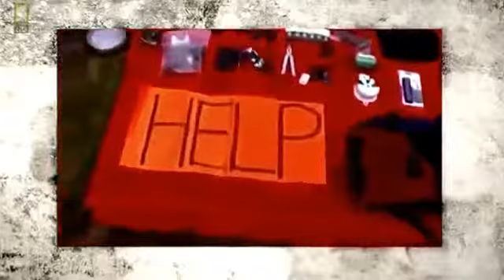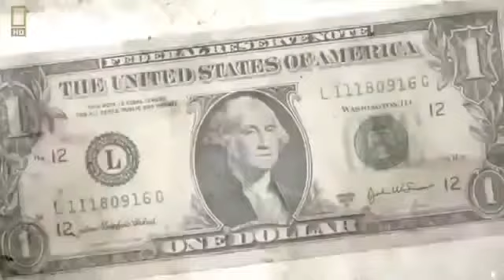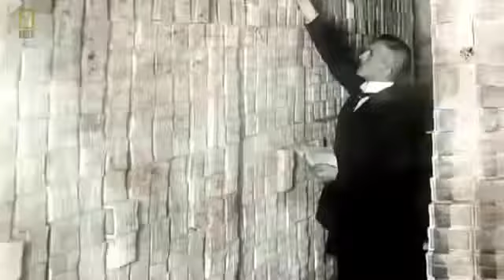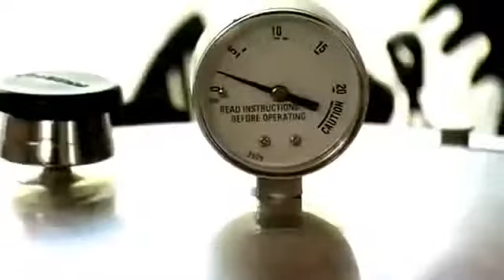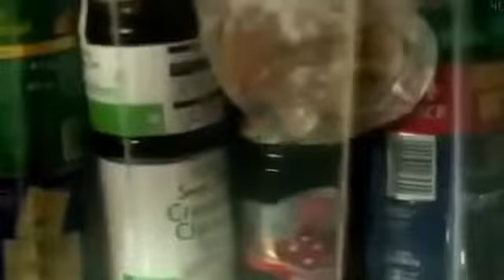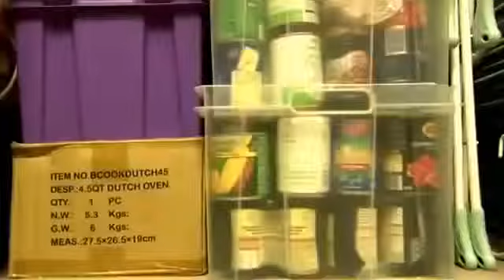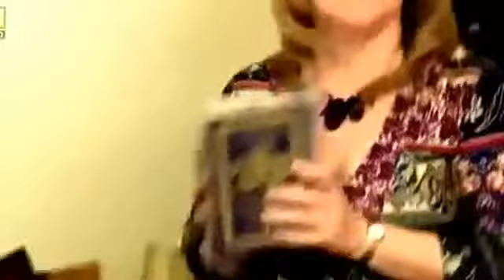National Geographic Documentary 2017 UK Preppers Surviving Armageddon Plan Full Documentar - The Bes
LIVE National Film || Turf War - Lions and Hippos Nat Geo Wild HD - Wild Nature : LIVE National Geographic Explore - The Most Extreme .

Preppers UK Surviving Armageddon, National Geographic Documentary 2017 - UK Preppers Surviving Armageddon Plan Full Documentary HD Like And .

 Preppers UK 2 Documentary, as shown on national geographic.

after armageddon-history channel.